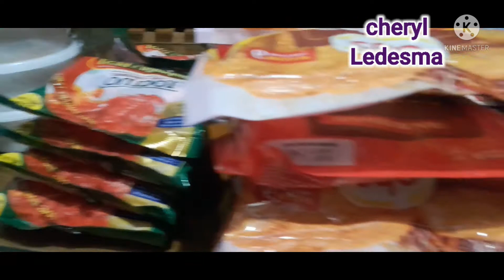22 November 2021 FROZEN ITEMS HAUL / WITH NEGOSYO TIPS REF VERSUS FREEZER COMPARISON